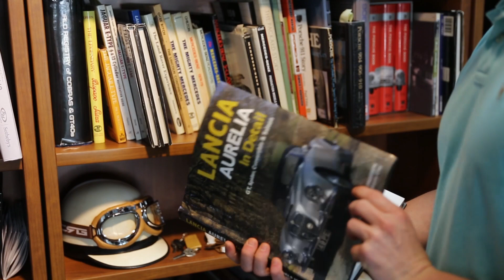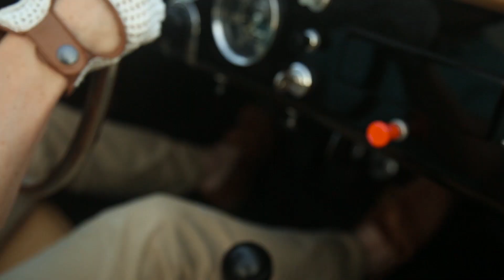1955 Lancia B24S Spider America